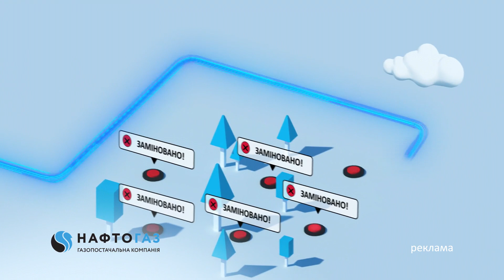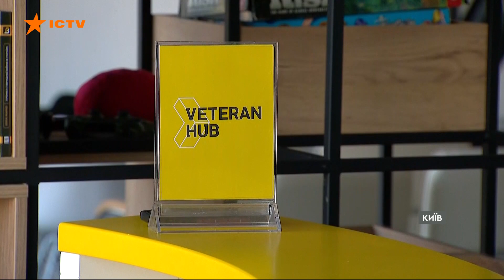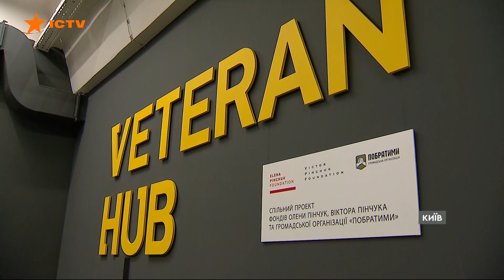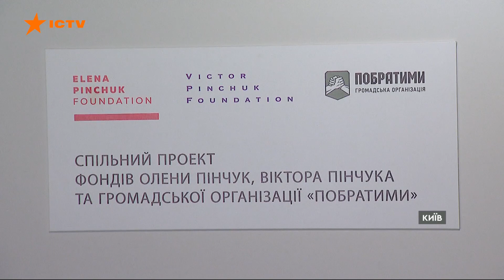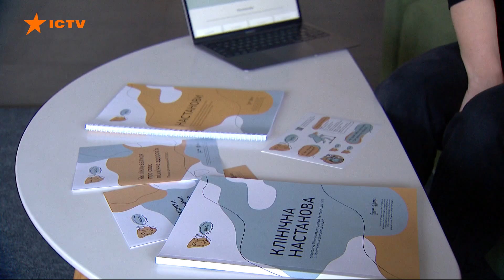Допомога ветеранам — наша ЧЕСТЬ І ОБОВ’ЯЗОК: новий Veteran Hub у КИЄВІ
У Києві відкрився оновлений простір Veteran Hub. Де ветерани та ветеранки, захисники та захисниці, їхні рідні та близькі зможуть централізовано отримати безкоштовні послуги, а також підтримку в інтеграції у цивільне життя. Veteran Hub — це спільний проєкт Фонду Олени Пінчук, Фонду Віктора Пінчука та громадської організації «Побратими». Перший Veteran Hub у Києві запрацював іще у 2018 і допоміг десяткам тисяч українців. Новий простір матиме більше завдань і більше можливостей.

Автор відео: журналіст програми Факти ICTV - Оксана Михайлова